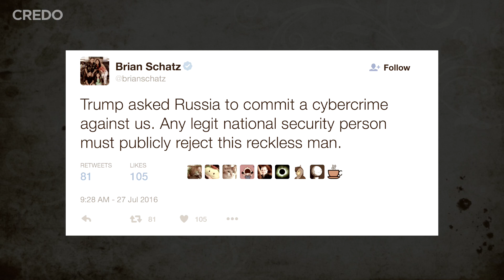Donald Trump is Too Dangerous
Donald J. Trump's encouragement of a dangerous dictator like Vladimir Putin to commit espionage and publicize state secrets poses serious national security concerns, and may violate federal law. Trump is reportedly scheduled to start receiving classified national security briefing any day now.